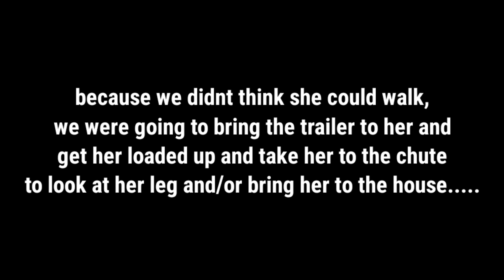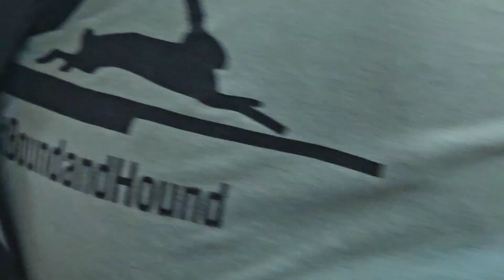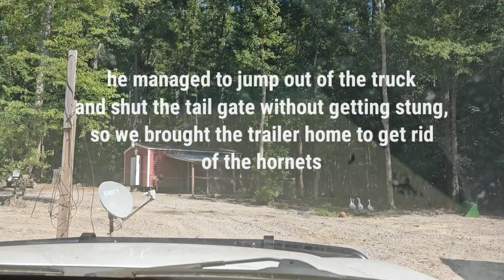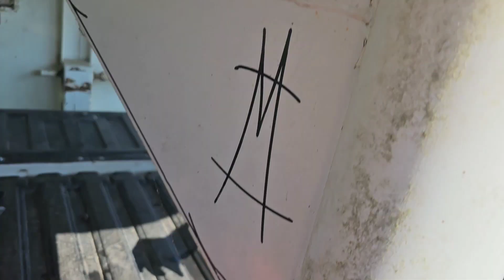Hurt Legs & Hornets | What's Wrong With This Cow?!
Welcome back, or Hey there nice to meet ya if you're new here 👋🏻🤗 pull up a chair and visit with us for a while!

In this episode, we have a cow down and we're trying to figure out what the problem is.

👋Hey y'all! You've found a husband and wife team just trying to juggle Monday through Friday jobs, a hobby farm, and our dream of starting a cattle farm. We're so happy to have you here!